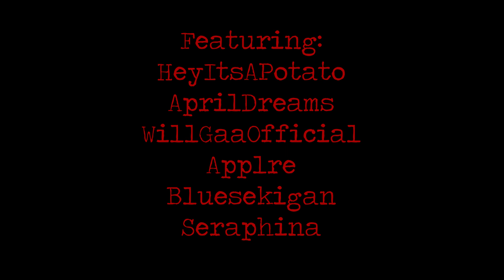The House In The Woods [Official Teaser Trailer #1]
Six friends embark on a weekend getaway to get away from their dreadful & overbearing lives at home. Their getaway location is an old house in the woods outside of town which holds a very gruesome urban legend. Held by dread, however, they soon realize they aren’t alone and the stories become true. Can they make it out of the house alive?

* ･ ｡ﾟ☆ Ft. These VAs! ☆｡ﾟ･* .

. * ･ ｡ﾟ☆ HD SKINS BY: ☆｡ﾟ･* .
► KitKatSkitz

And special thanks to BAS and builders who helped with further production in the upcoming series!!

. * ･ ｡ﾟ☆ Apply to NovaStudios Here! ☆｡ﾟ･* .
REQUIREMENTS FOR NOVASTUDIOS
- Must be 14 years old or older to volunteer
- Must have an open schedule on weekends (Friday, Saturday and Sundays).
- Must have discord
- Must have minecraft and be able to run 20 mods or more!

🌙 ABOUT NOVA 💜
Nova (also known as Kelsey) is a variety PG-13 content creator that makes Minecraft stories, plays a variety of games, enjoys gaming with friends, cats and has an adorable channel mascot named STARBEE!!

. * ･ ｡ﾟ☆ Music mainly provided by: ☆｡ﾟ･* .